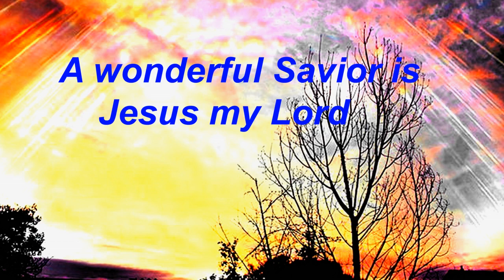[Official Video] He hideth my soul - Song (instrumental, Song)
This song has subtitles/CC in 70+ world languages.

He hideth my soul hymn composed by Fanny Crosby in 1890 and arranged by William J. Kirkpatrick.
In this song:
author or Composer - Fanny Crosby.
tune or arranged - William J. Kirkpatrick.
Artist - Instrumental Hymns SATB or Instrumental SATB.
lyrics - he hideth my soul lyrics.
chords - he hideth my soul chords.
instrumental - He hideth my soul instrumental.
karaoke - He hideth my soul karaoke/ he hideth my soul lyrics karaoke.
piano - he hideth my soul piano.
alto - he hideth my soul alto.
guy penrod - he hideth my soul guy penrod/ he hideth my soul by guy penrod.

in the cleft of the rock - he hideth my soul in the cleft of the rock.
acapella - he hideth my soul acapella/ he hideth my soul hymn acapella.
 accompaniment - he hideth my soul accompaniment/ he hideth my soul accompaniment track/ he hideth my soul piano accompaniment.
acapeldridge - he hideth my soul acapeldridge.
besy choir - he hideth my soul besy choir.
bible verse - he hideth my soul bible verse.
ukulele chords - he hideth my soul ukulele chords.
sheet music - he hideth my soul sheet music.

Our aim and objectives: - Our aim is “not about religion”. The world is struggling with religions; one loves his own and hates the other. But whether you may not know or you may not agree, yet there is someone who loves everyone, whoever you are, his name is Jesus. He loves everyone. He hates the sins but loves the sinners like us. He always thinks good for us. He always does well for us.
So, here our main aim and objective is Jesus. The hymns songs of praises in this channel are for the beauty of Jesus. We are trying our best to translate our channel and videos to world major languages to view comfortable to his own language.

Gospel music is love by everyone.

There are musics in notation, singing in harmony, 4 parts harmony, or SATB (Soprano, Alto, Tenor, Bass).  while we singing song these SATB is important to give beauty and harmony to the song especially hymnal songs. This uploaded songs are part of SATB i.e. instruments with all the 4 parts harmony. Hope you will enjoy with the videos.

In order to explore more similar channels for your benefit, we suggest here some channels:-
@RICHY HANIEL, @James Fortune @Cordillera Music & Arts @Walk On Music @Gaither Music TV
joyousVEVO, @SINACH @Pastor Frank Owusu @DJ Treasure, The Mixtape Emperor @Rick Agyemang, @DJ JASON MIXTAPES 2019 @CyberWorld @DJ BLAZE VEVO @MDM OFFICIAL, Mizoram @Whitney Houston @Travis Greene @Koryn Hawthorne @Kierra Sheard @BESY Choir (Official) @Musics Praise @Kaleb Brasee @Gospel Music Africa @Koryn Hawthorne @Tasha Cobbs Leonard @Spirittunez @MandisaOfficial @MANNTV @John Momon @Cornerstone Church @Travis Greene @Donald Lawrence @Entertainment One Nashville @Marvin Sapp @Jonathan DesVerney Gospel Channel @9jaPraise - Gospel Music @Jared Reynolds @Koko Records @Fred Hammond @Top Viral Talent @GospelMusicTV @TEN OVER TEN @Keith4Prez

Hymnal songs/gospel hymnal – @Cordillera Music & Arts @Best Hymn @BirdYoumans @Gospel Hymns @Christian Hymns & Gospel Music @Hymns & Worship @A Cappella Hymns @Gospel Music Hymn Sing @smileyface522 @Hymns & Worship @DrCheezyToe @SE Samonte @lovethyneighbor as thyself @Anthem Lights @Cordillera Music & Arts @Everlasting Gospel UK

Praise & worship songs – @Sun Music, @Hillsong Worship, @Praise and Worship  @Worship Songs @Nyeche Victor Nwenenda @Lifebreakthrough Music @Hillsong Worship @Latest Christian Gospel @All For Jesus @Piayachoo @Magjob majoviko @Northland Church @Passion Music @Bethel Music @Cory Asbury @RandomPHDude

Instrumental hymns of praise and worship - @Hymns & Worship @Josh Snodgrass @DappyTKeys Piano Worship @Soothing Music @relaxing music @Dan Musselman @John Troutman